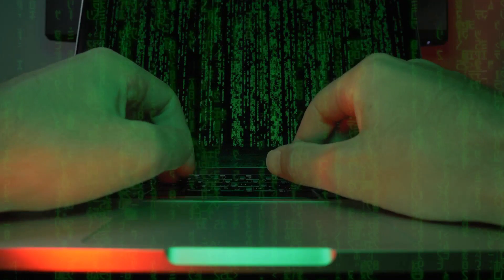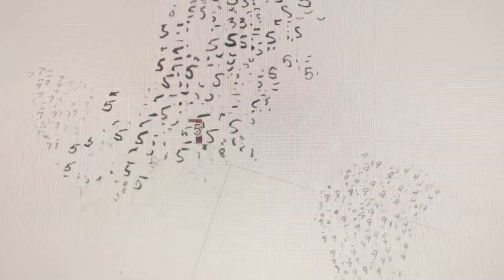Hadoop vs. Spark: War of the Titans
In this video, we're going to compare and contrast Hadoop and Spark, two of the most popular big data libraries available today. We'll discuss the pros and cons of each library, and help you decide which one is best for your needs.

Hadoop and Spark are both great tools for big data processing, but which one is the best for you? Watch this video to find out!

OUTLINE:
00:00:00 Introduction
00:00:11 Hadoop
00:00:40 MapReduce
00:01:05 Spark
00:01:23 Spark's Speed
00:01:44 Coexistence of Hadoop and Spark
00:02:01 Recap